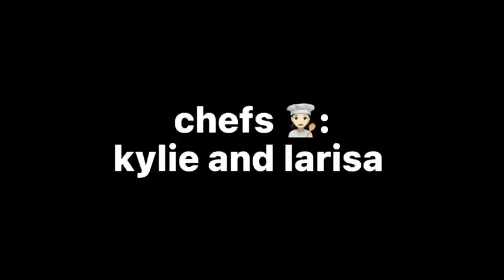Roti Jala Sandwich with Chicken Curry (Compassvale Secondary School)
Inspired by the Singaporean Malay dish we have eaten in the Hawker Centre, we decided to prepare for you chicken patties submerged in spicy curry chicken sauce sandwiched by freshly made Roti Jala batter layered in between tomato and cucumber slices.